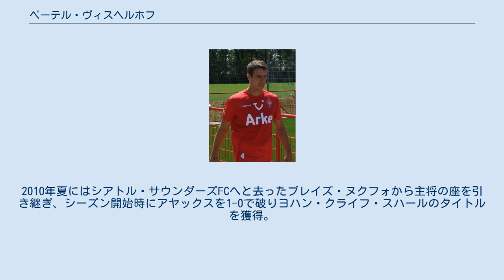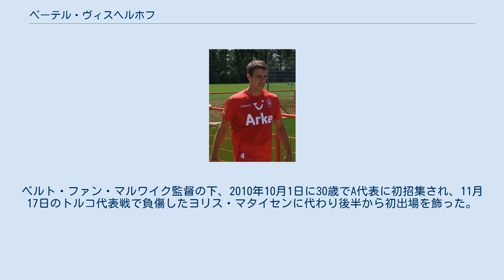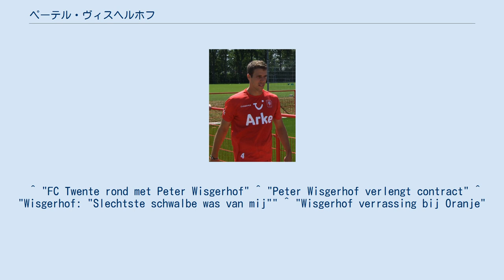ペーテル・ヴィスヘルホフ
ペーテル・ヴィスヘルホフ（Peter Wisgerhof, 1979年11月19日- ）は、オランダ・ヴァーヘニンゲン出身の同国代表のサッカー選手。
ポジションはCB。
 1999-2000シーズンにフィテッセでプロキャリアを開始し、NECナイメヘンへの1年の期限付き移籍を経て、同クラブに完全移籍を果たす。
NECでの9季の在籍で主将を務めた。
2009年1月14日、アヤックス・アムステルダムへと去ったロブ・ウィーラールト (nl) の後釜としてFCトゥウェンテと3年半の契約を締結すると、すぐさま地位を確立し、2季目にリーグ優勝を経験。
2010年夏にはシアトル・サウンダーズFCへと去ったブレイズ・ヌクフォから主将の座を引き継ぎ、シーズン開始時にアヤックスを1-0で破りヨハン・クライフ・スハールのタイトルを獲得。
同2010-11シーズンの冬に契約を2013年半ばまで延長し、2011年5月にKNVBカップで優勝した。
2011-12シーズンは、アヤックスに次ぐ2位でシーズンを終えたが、ヨハン・クライフ・スハールでは再びアヤックスを破り優勝した。
ちなみに、同大会で露骨なダイブをしており、試合後に最悪なダイビングだったと自身で認めている。
 U-21代表で13試合1得点を記録。
ベルト・ファン・マルワイク監督の下、2010年10月1日に30歳でA代表に初招集され、11月17日のトルコ代表戦で負傷したヨリス・マタイセンに代わり後半から初出場を飾った。
 ^ "FC Twente rond met Peter Wisgerhof" ^ "Peter Wisgerhof verlengt contract" ^ "Wisgerhof: "Slechtste schwalbe was van mij"" ^ "Wisgerhof verrassing bij Oranje"